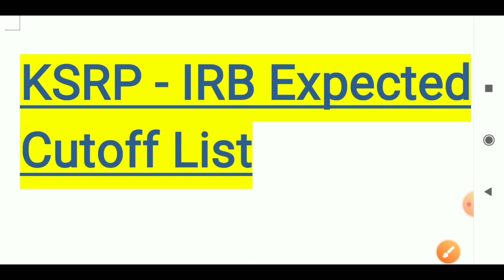KSRP and IRB Post Cutoff List| IRB and KSRP Expected All Category Wise Cutoff List 2020|Police Post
KSRP and IRB post expected Cutoff details explained